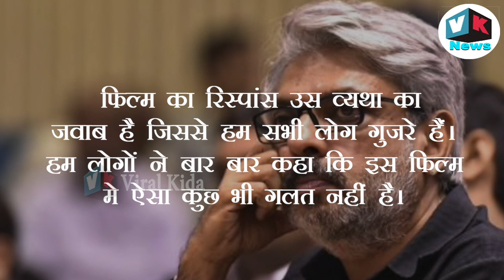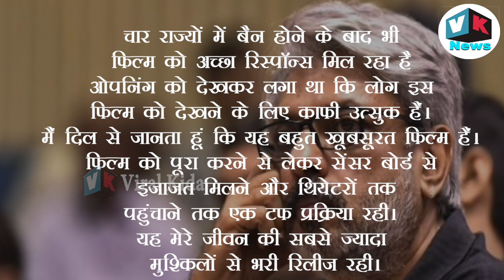लंबी चुप्पी के बाद भंसाली का करनी सेना को करारा जबाव|Bhansali On Padmavat Movie Success & Karni Sena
Sanjay Leela Bhansali's film Padmaavat was released this week after months of protests and threats, but the film's leading lady said the tough times had been overtaken by the love of the audience.

At this point I am not thinking about the last three months. The last three days have been so overwhelming that nothing else matters. I am in a mood to celebrate. I am grateful for all the love and support," Bhansali said.
Bhansali also said that All the protest of karni sena was not able to Stop this film, he Thanks indian visitors to give good response on Padmavat.